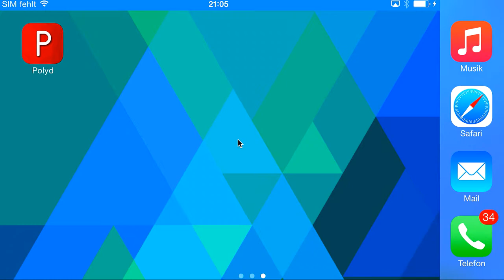Polyd - fast Low Poly Art, create and share in one minute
Create beautiful low-polygon versions of your favourite photos in just a few taps!

-Take a selfie and polygonize yourself
-Import that awesome photo you took a while ago and convert it to low-poly art
-Choose which parts of the image have triangles and which don't to mix real and virtual worlds and create a work of art
-Use abstract images to create beautiful polygon landscapes